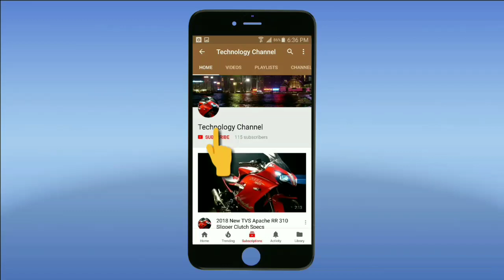2019 New Honda CBR500R New Model Exhaust Sound Review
The new CBR500R gets sleeker and sportier styling for 2019. Honda also claims that the riding position of the new model is racier. The clip-on handlebars have been positioned lower than before, resulting in this sportier riding stance. Mechanical changes include a revised inlet and exhaust system. The valve timing has also been tweaked so that the engine has more low-to-mid-range power and torque. The new model also features a slipper clutch. It is powered by a 471cc liquid-cooled, parallel-twin that makes 47hp and 43Nm of torque while its top speed is claimed at 180 kmph.
The LCD instrument cluster has been redesigned and now displays the gear position as part of the updates. The motorcycle also features LED turn signals to compliment the LED headlight and taillight. A new single-tube rear monoshock with larger-diameter piston promises improved damping control and is nine-stage preload-adjustable.

2) 2019 Triumph Street Twin New Model First Look | Specs | Walkaround | Price

3) Benelli 752S New Model 2019 | Walkaround |First Look

4) 2019 New KTM 200 Duke ABS Walkaround | First Look

5) New KTM Duke 125 Launched in India | Price | Specs | Features

6) 2019 New Suzuki Access 125 Special Edition CBS Model Price | Specs | Review | Launch Date in India